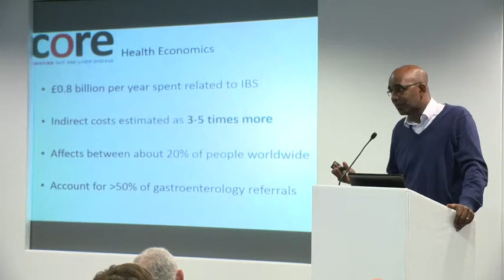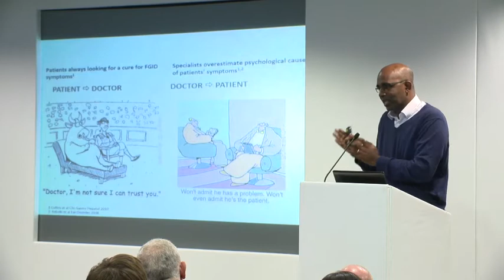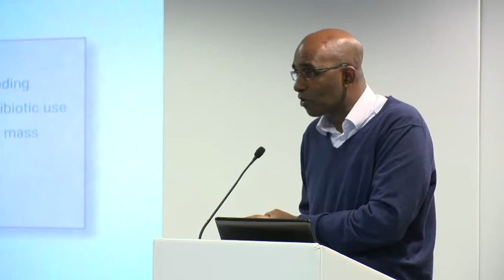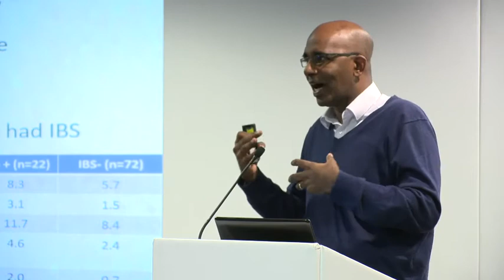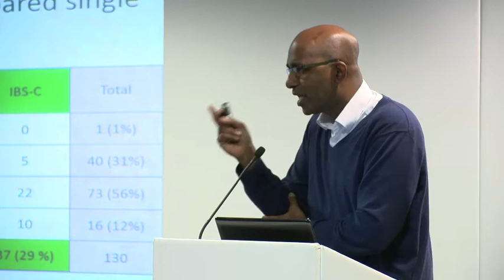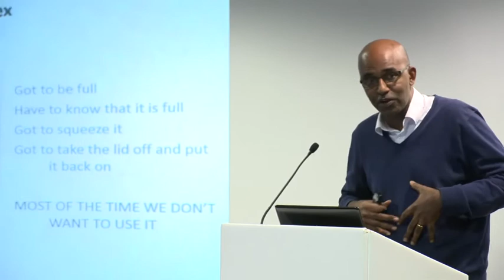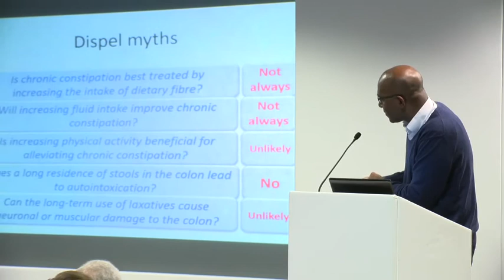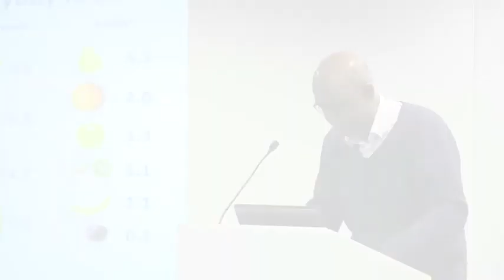Core - Exploring the Science of Digestion - IBS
Core charity's first 'Exploring the Science of Digestion' event was held at the Oval in November.  In this video from the day Core's Medical Director Anton Emmanuel talks about the ways in which IBS can be diagnosed and treated.